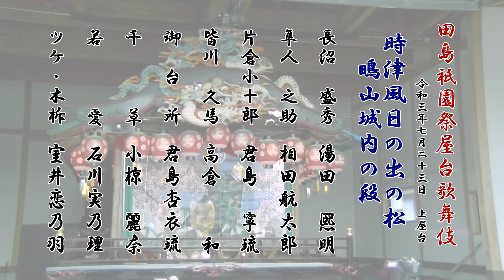令和三年度田島祇園祭屋台歌舞伎 赤組 HD映像 時津風日の出の松鴫山城内の段 2021年7月23日上屋台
地元、南会津だけの演目です。2021年度は赤組と白組の二つのグループが上演。このグループは赤組です。HD映像です。
　毎年、田島祇園祭に国道を運行する大屋台の上で上演されてきた屋台歌舞伎。昨年は屋台運行もなく歌舞伎も上演できませんでした。
　今年、令和3年（2021年）も屋台の運行はありませんでしたが、動かない屋台上で歌舞伎を上演しました。
　南会津田島だけで演じられている演目です。演目は「時津風日の出の松鴫山城内の段」。田島のシンボルの山「愛宕山の山城、鴫山城」の歴史の１場面を切り取った物語です。鴫山城主長沼盛秀は、摺上原の合戦で会津の蘆名家に味方したため、伊達家の軍勢に攻めこまれます。伊達家の家臣片倉小十郎は「互いに戦をすれば互いに弱くなる、これまでの恨みは捨て手を結ぼうではないか」と和睦を迫ります。長沼は「私は長沼家の誇りを捨てることは出来ない。長沼は戦う」と戦に逸ります。これを聞いた長沼家の諸士頭、隼人乃助は「蘆名家に味方したことは、すべて私一人がやったこと、この首でお許しください」と切腹したのです・・・
　演じるのは田島祇園祭屋台歌舞伎保存会の子供たちです。この日は上屋台では赤組の子供たちが上演。田島祇園祭が大幅縮小になる中、子供役者たちは練習を重ねてきました。7月22日は、保護者や屋台世話人、地域住民が応援に駆けつけました。（新型コロナ感染症感染防止の為、県外には広報は行いませんでした。）